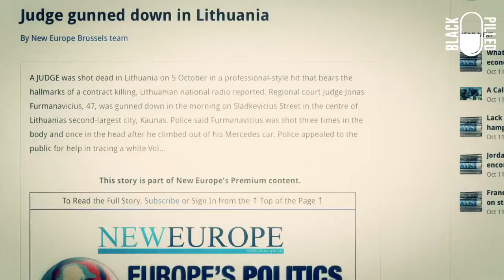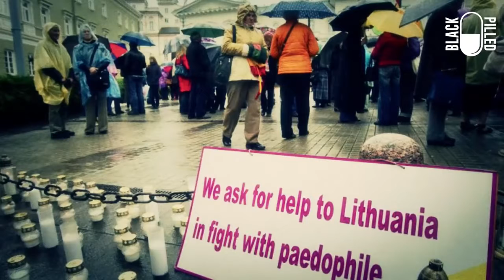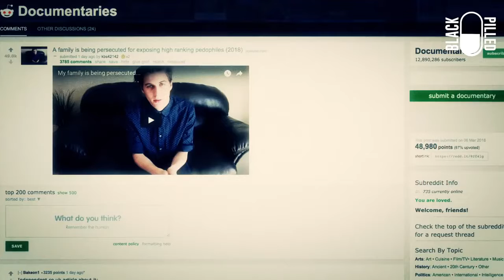Lithuanian Government Elite Pedophile Scandal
Mirrored for education and protection purposes in times of hidden weponisation of all aspects of reality